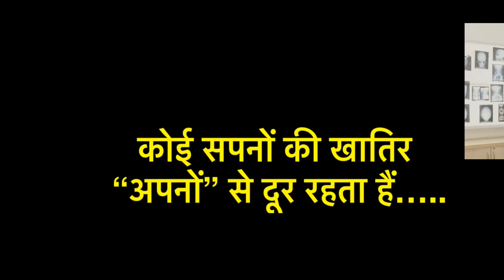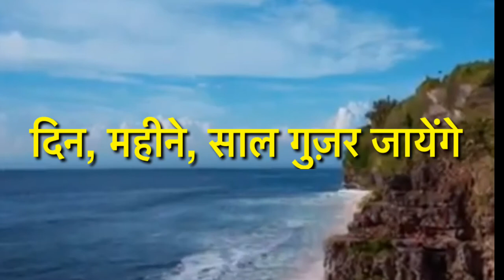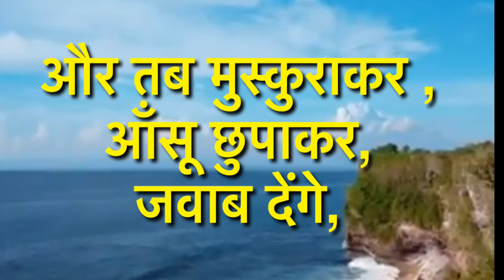True Friends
The Funzone Family.